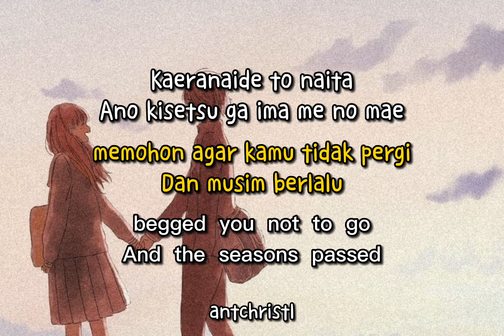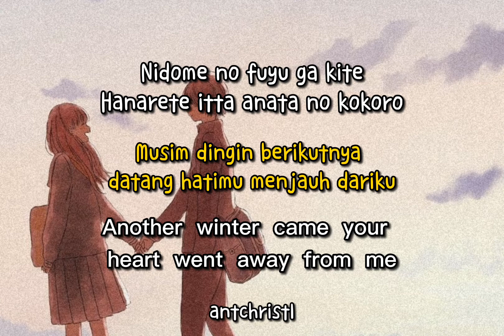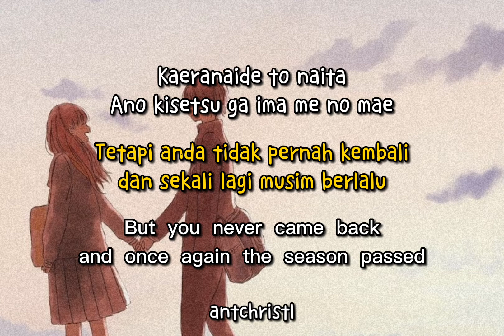真夜中のドア - Stay With Me | Miki Matsuraba | Cover by Chris Adrian Yang | Terjemahan Indonesia , English